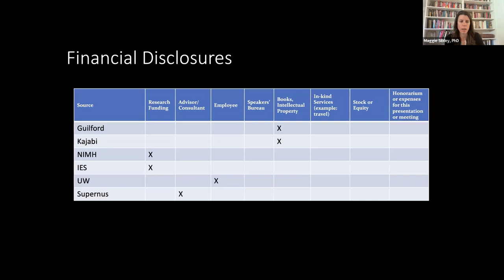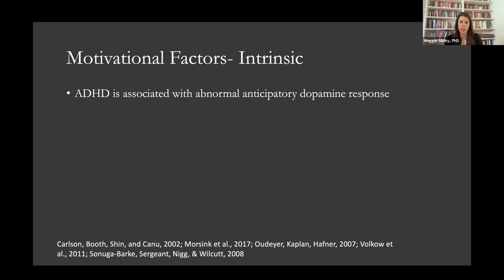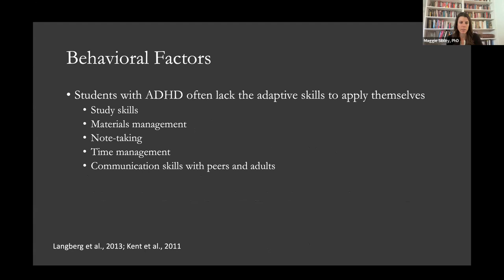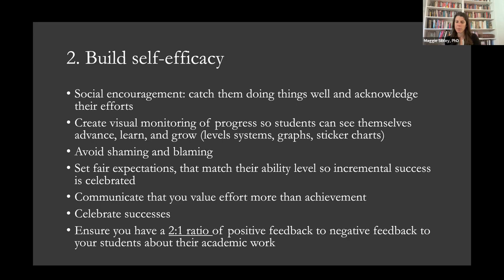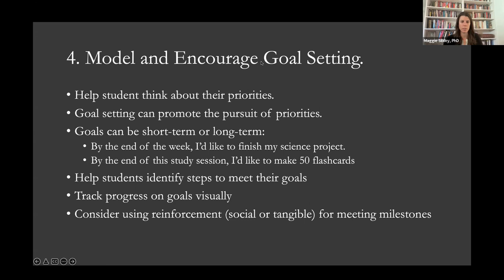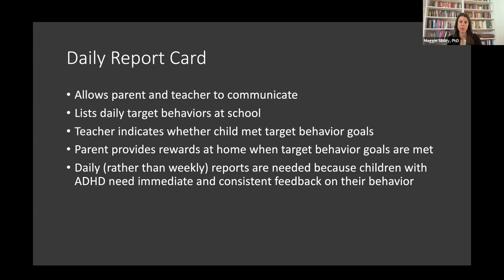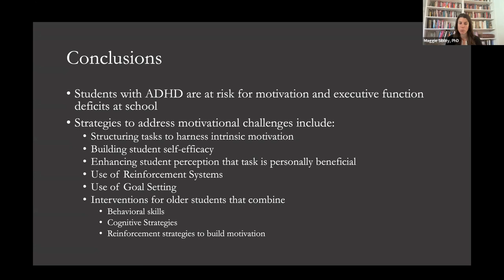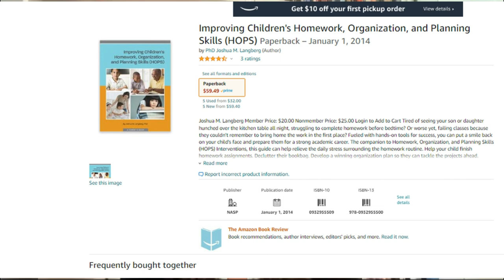Ask the Expert: Tips and Strategies for Educators to Help an Unmotivated Kid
The biology of Attention Deficit/Hyperactivity Disorder (ADHD) can lead to an atypical response to rewards—which translates into prominent motivation deficits for many youths with the disorder.
This webinar will discuss how to maximize the motivation of young people with ADHD. We will discuss why motivation is often impaired by ADHD and what educators can to do support and empower youth who struggle with motivation.

Upon completion of this webinar you will be able to:

• Discuss communication strategies that increase youth follow-through
• Explain how to convert natural interests into productive educational and career paths
• List tips to enhance educational productivity and engagement
• Summarize the relationship between environmental fit and ADHD severity
• Determine whether rewards are an effective motivation strategy for ADHD

Dr. Sibley is an Associate Professor of Psychiatry & Behavioral Sciences at the University of Washington School of Medicine and Seattle Children’s Research Institute. She received her Ph.D. in Clinical Psychology from the State University of New York at Buffalo in 2012. She is a licensed clinical psychologist in Florida and Washington and a member of the Motivational Interviewing Network of Trainers. Dr. Sibley’s work focuses on the diagnosis and treatment of ADHD in adolescents and young adults. She developed a parent-teen therapy for ADHD (Supporting Teens’ Autonomy Daily) that combines Motivational Interviewing and skills training for parents and teens. She has authored or co-authored over 80 scientific papers on ADHD and published a book with Guilford Press on treating executive functioning and motivation deficits in teens. She holds grant funding from the National Institute of Mental Health and the Institute of Education Sciences with past projects funded by the Klingenstein Third Generation Foundation and the American Psychological Foundation. She has received awards for her work from Children and Adults with Attention Deficit/Hyperactivity Disorder (CHADD), the Association for Behavioral and Cognitive Therapies (ABCT), and the American Psychological Association. Dr. Sibley serves on editorial boards for the Journal of Abnormal Child Psychology, Journal of Clinical Child and Adolescent Psychology, Journal of Consulting and Clinical Psychology, School Mental Health, and Assessment. She is also a member of the CHADD professional advisory board.

This webinar is provided by CHADD’s National Resource Center on ADHD and is supported by Cooperative Agreement Number NU38DD005376 funded by the Centers for Disease Control and Prevention (CDC).